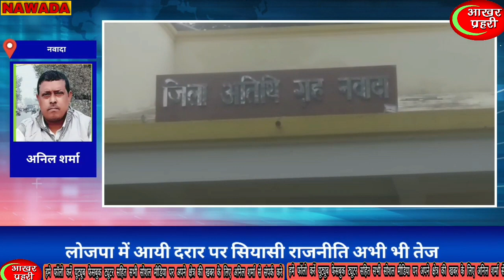लोजपा टूटा नहीं बल्कि पारिवारिक मतभेद आज भी लोजपा रामविलास पासवान का पार्टी है:सूरजभान सिंह